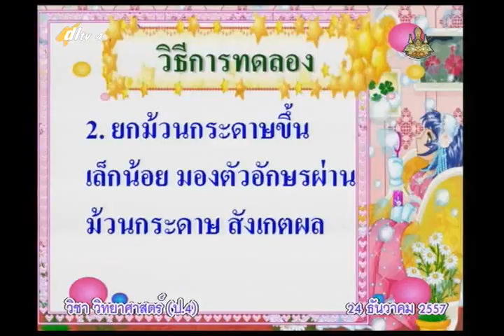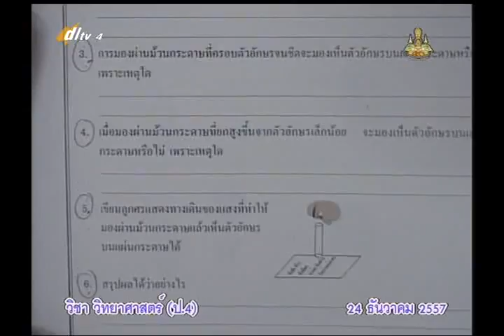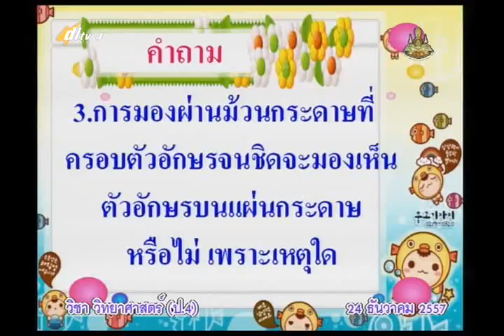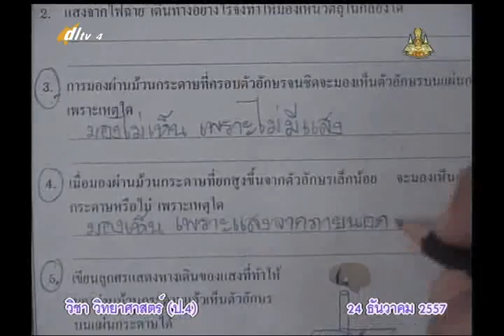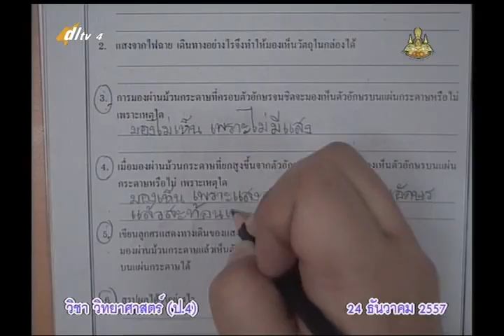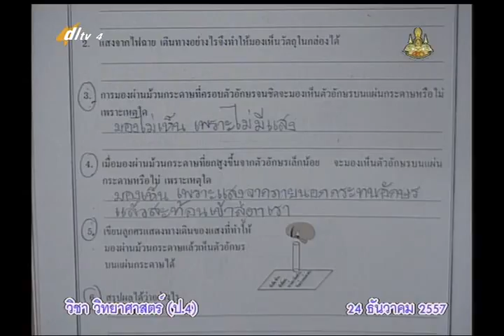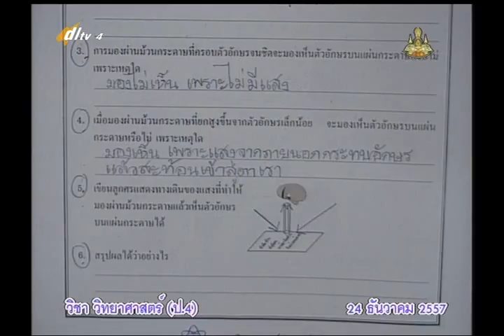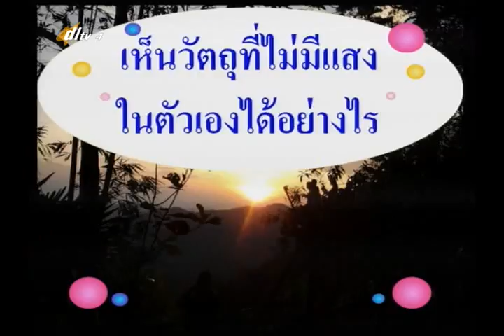015D+4241257+ว+ทำไมจึงมองไม่เห็น+scip4+dl57t2